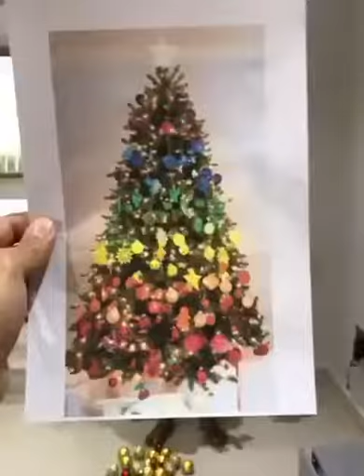Mali božićni vic (Foto Video)